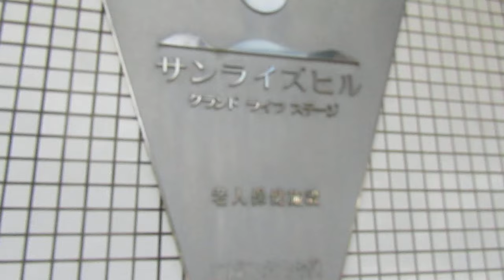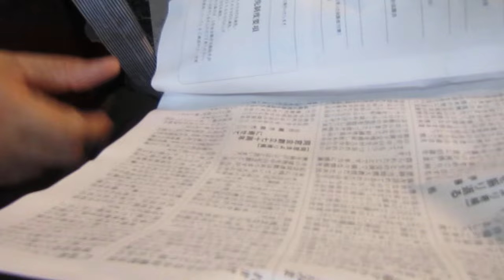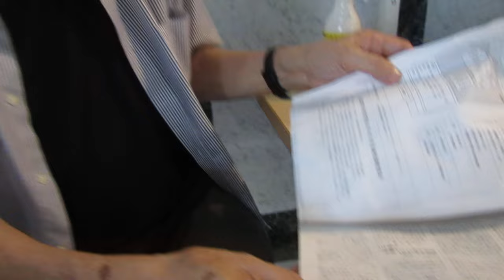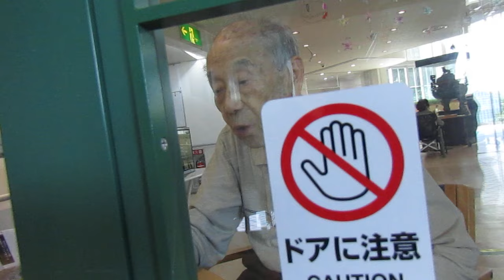伊藤拓先生と面会／菊陽町・施設にて'240806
令和6年8月6日、菊陽町の施設に元教頭伊藤拓先生に面会！
　一足先に先輩の中園氏と同級生のすーちゃんが到着して面会済みで、当の本人はトイレに行っていました。

　先に開催された同窓会創立70周年の記念の品を届け、本人が寄稿した新聞も届けましたが、十分伝わっていないようです。

　体は健康で、とても94歳とは思えません。

　耳が遠く、会話に苦慮します・・・

　奥様も同施設に入居中ですが、会話が成立しません・・・